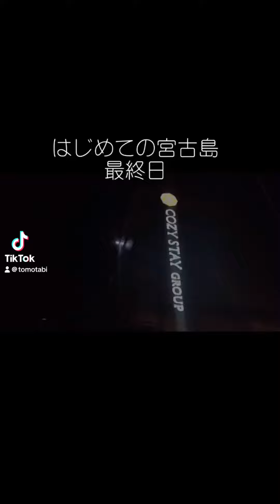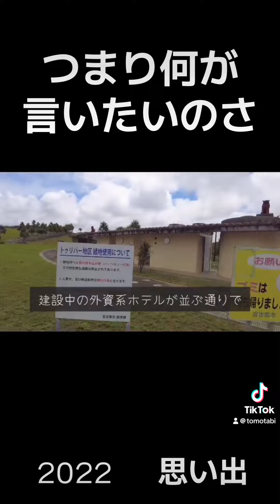はじめての宮古島 最終日 建設中のヒ◯トン前を朝散歩